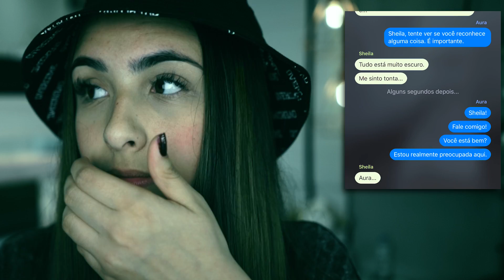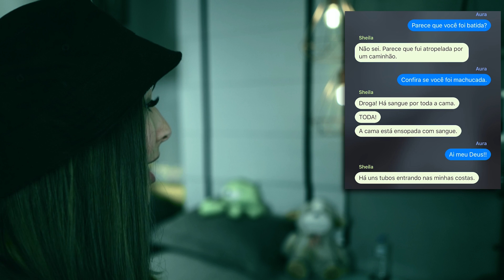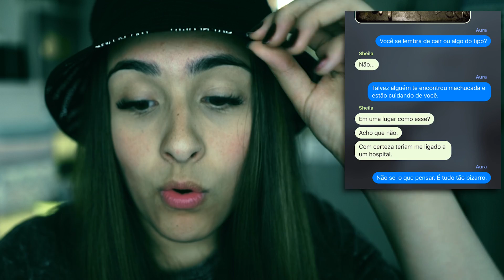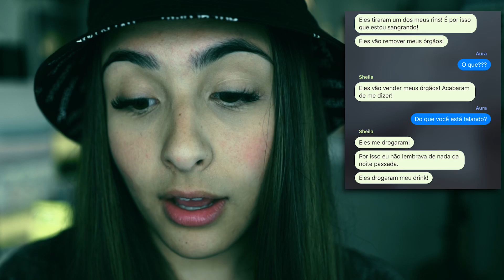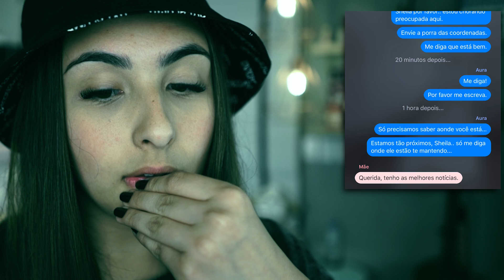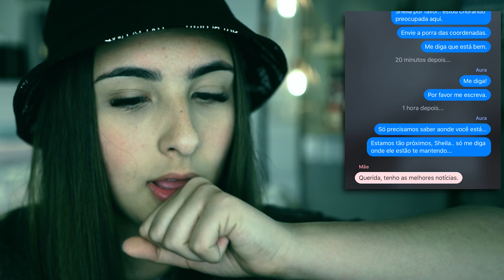O DIA QUE TINHA SANGUE NA CAMA!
Nesse vídeo Bibi Lê algumas historia de terror bem pesadas, será que é real? Será que ela ficou com medo?